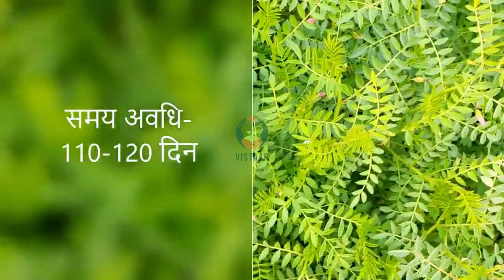चना की उन्नत प्रजाति JG 36